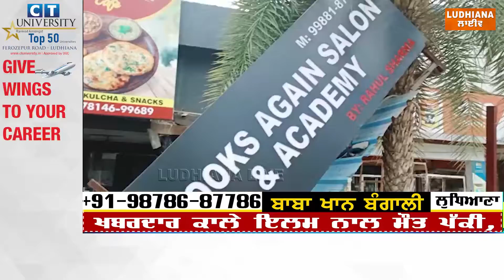ਨਗਰ ਨਿਗਮ ਨੇ ਚੋਪਾਟੀ ਦੇ ਸ਼ੈਡਾਂ ਨੂੰ ਤੋੜਿਆ | Ludhiana Municipal Corporation